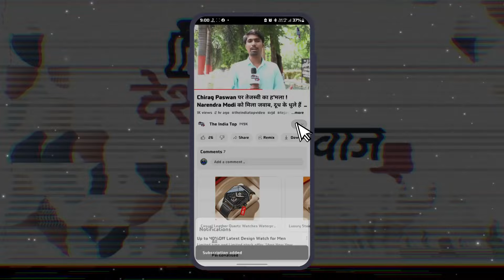Sheohar में दलित-महादलित ने किया ऐलान, Lovely Anand को देंगे वोट ! लालटेन पर लोगों को भरोसा नहीं !